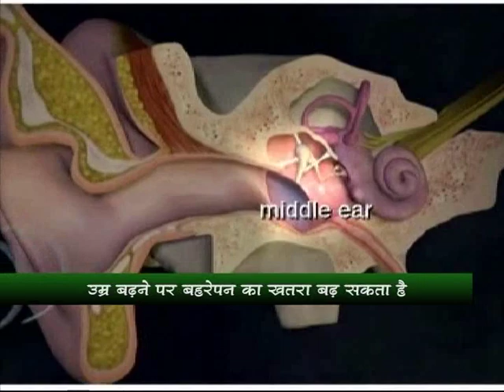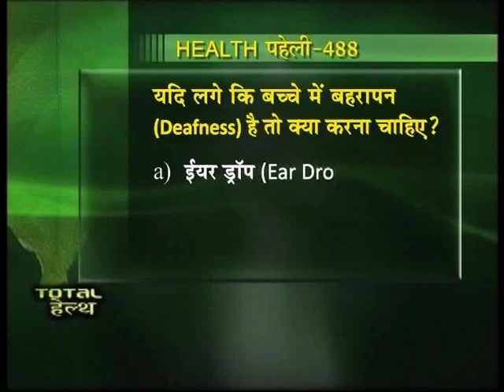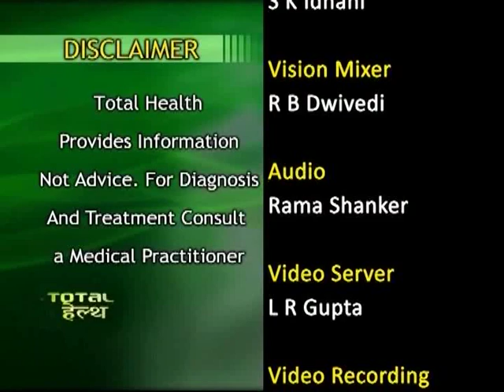Total Health: Deafness & cochlear implant (Part-5)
Anchors: Sanjeev Upadhyaya & Kiran Bhardwaj

Guests:- 1. Dr. J M Hans (Padmashri)
               2. Dr. Harish Taneja (Professor, Department of ENT, GTB Hospital)
               3. Dr. Sunita Kakkad (Speech Therapist)